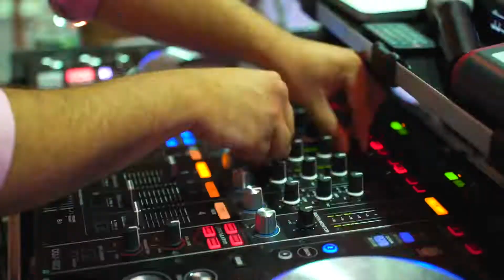Roselle + Jeff trailer EP